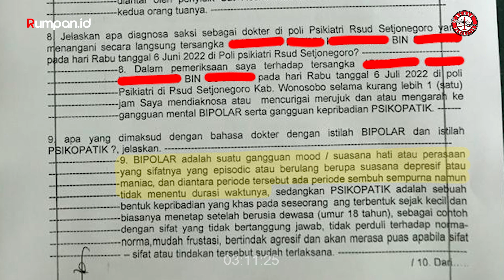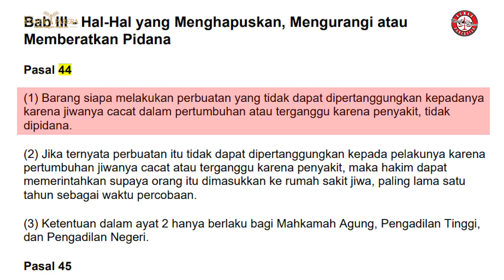Satu Minggu Laporan Dugaan Rekayasa Surat Penggeledahan Tak Ditanggapi |Saya Akan Temui Polda Jateng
Hallo Sahabat Rumah Pancasila,
Satu Minggu Laporan Dugaan Rekayasa Surat Penggeledahan Tak Ditanggapi , saya (Yosep Parera) akan temui Polda Jateng . Semoga nantinya segera ditindak lanjuti.

Semoga terwujud Keadilan.

Salam Pancasila